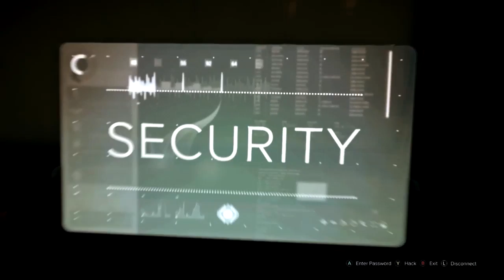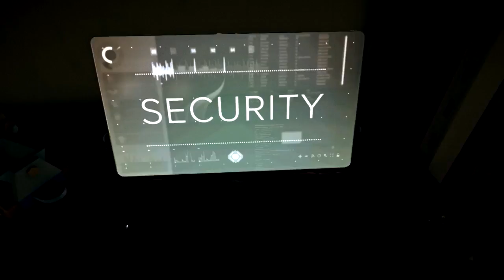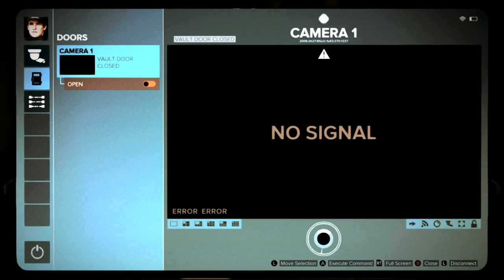Deus Ex Mankind Divided - PT 15 - Augmented Playthrough - Let's Play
I got a few things done in this episode even though they may have been small side missions I am still glad they are not cluttering up my radar.
I think I may of even learned something from them.
There are a lot of shifty people in this game so I will have to watch who I trust.
Now if I can just get a few more done I will have this area cleaned up for now at least, but that will have to wait until the next video.
There was a nice blend of stealth and brutality in the episode which seemed to balance each other out quite nicely.

Intro music was created by Jingle Punks and was titled Burnt.

If you liked what you see feel free to like the video and subscribe to my channel to get the latest video's I have to offer that you may be interested in or hit the comments and say hello or whatever comes to mind.

Have a good one   [8D)